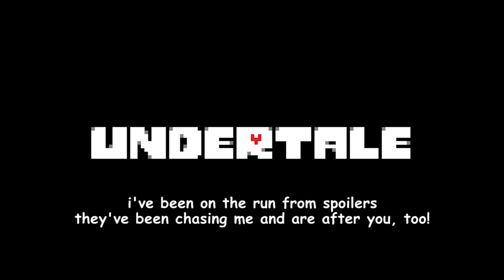Undertale, Part 09: Trottin' to the CORE! [Facecam + "Blind" Let's Play]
Welcome to Part 09 of Marriland playing Undertale for the first time! That's right, I've never played this game before and have diligently avoided spoilers, so now I'm recording my experience, complete with the long-requested facecam to capture my initial, live reactions.

I recommend avoiding spoilers, too, but if you'd like to get a taste for the game, maybe watch an episode or two. If it doesn't look like something you'd want to play, but still want to watch, go ahead and keep watching!

► Enjoy the video? Say THANKS by leaving a COMMENT or pressing that LIKE button! (I really appreciate it!) ♫

IN THIS EPISODE (stop reading to avoid potential spoilers): I make it through most of the rest of the Hotlands and to a cool MTT Resort area, then head to the Core.

Undertale is a trippy, retro-inspired RPG for the PC and Mac that tosses you into the Underground, full of MONSTERS, who want to kill you, but you don't have to actually kill anything. And there are dogs. And skeletons. And a goatmom. Yes, it's glorious.

While Undertale is not everyone's cup of tea, nor is it an overly long game (only about 6 hours), it's a lot of fun for those who enjoy witty dialogue, interesting and unique characters, and also spaghetti and water sausages.

It's kind of like Paper Mario (the good ones), Earthbound, Cave Story (the indie-ness), and arguably even a little bit of Touhou.

Subscribing and liking this video if you enjoyed it is a big help and of course appreciated, but if you also want to follow Marriland outside of YouTube, here's my Twitter and Facebook pages for you to follow: